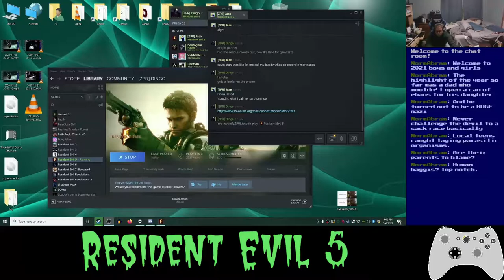Basement Quality - Resident Evil 5 (Part 2/16)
Pat and Nathan experience awkward sexual tension

no, I'M investigating this door